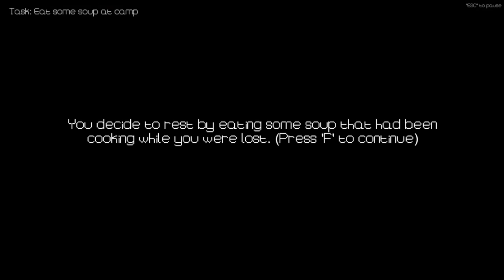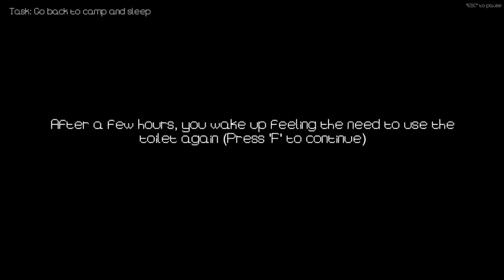The game with invisible walls! | The Outhouse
The Outhouse is a short horror game about going to the outhouse. But here invisible walls makes this character the stupidest character that I have ever played. Even more stupid than the guy with the cars in that one game.